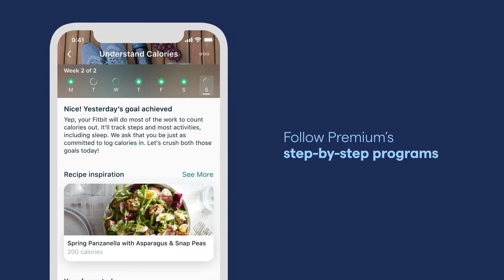Fitbit Inspire 2: Your Ultimate Fitness Companion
About this item:

Optimize your workouts with a Daily Readiness Score that reveals if you’re ready to exercise or should focus on recover (requires Fitbit Premium membership. Premium content recommendations are not available in all locales and may be in English only)
Earn active zone minutes as you progress toward your weekly 150 minutes of heart-pumping activity and use 20+ exercise modes to track goals like distance, calories burned and more.
Track all-day activity: your steps, distance, hourly activity and calories burned.
Use 24/7 heart rate to track resting heart rate better measure calorie burn.
Enjoy 10 days of battery life for daily progress without constant charging varies with use and other factors.
Track your time in light, deep and REM sleep, then get a Sleep Score to better understand your sleep quality each night.
Stay inspired from the shower to the pool with this swim proof tracker (water resistant to 50 meters) and motivated by connecting with friends, competing in challenges, earning badges and celebrating goal milestones.
Get call, text, calendar and smartphone app notifications right on your wrist. Notifications and app alerts are available on-device when your phone is nearby.